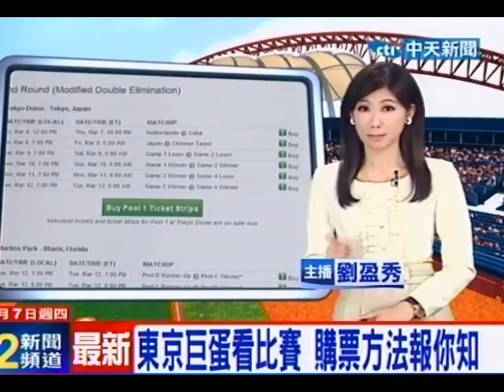中天新聞》東京巨蛋看比賽 購票方法報你知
中天新聞》想要去東京巨蛋現場，親身幫中華隊加油嗎？中天新聞在這邊教電視機前的觀眾朋友怎麼訂票，趕快拿筆抄下來吧！其實要訂WBC的票很簡單，只要來到WBC的官網，這個Schedule & Tickets按鍵點下去，找到Second rounds後，再找到Chinese Taipei 的比賽，按下購買的按鍵，就可以開始買票了！